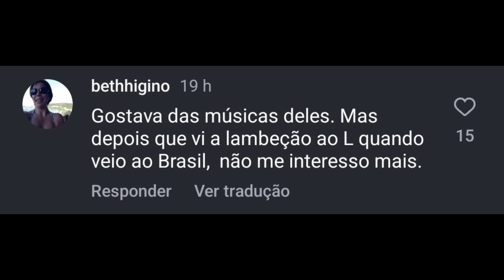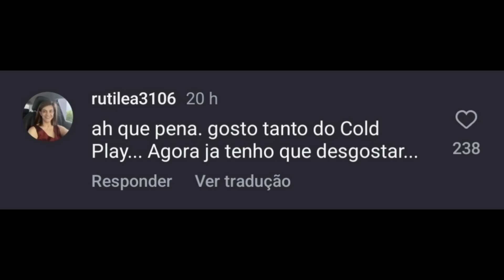VEXAME: Coldplay aceita dar show para Lula e Janja e sofre BOICOTE GIGANTE de fãs!